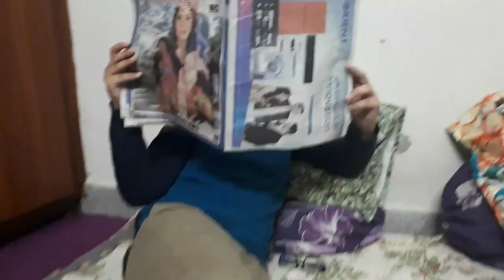50 Animal Names (funny skit)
By Comedy x station
If you liked it plz press the like button.50 Animal Names50 Animal Names50 Animal Names50 Animal Names50 Animal Names50 Animal Names50 Animal Names50 Animal Names.